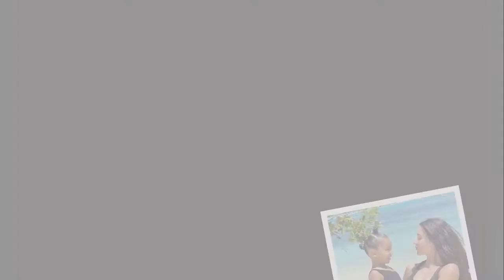No rest! Kim Kardashian comes to school with a lot of documents